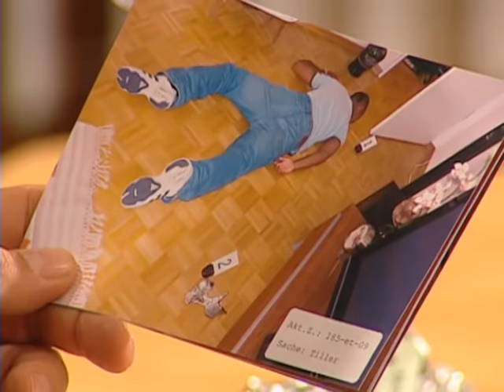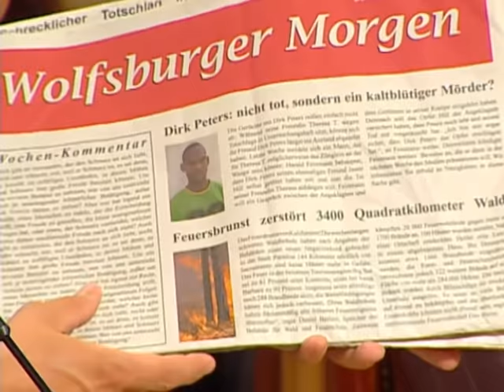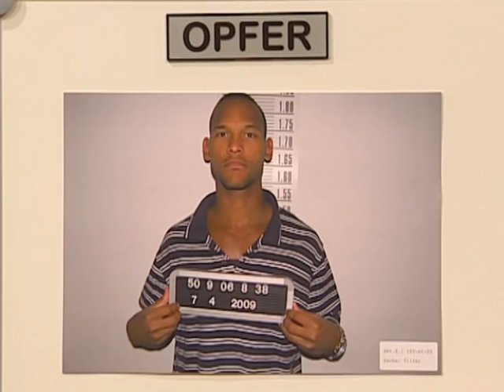Ex-Häftling erschlagen?! Viel Trubel um vielleicht verstorbenen Dirk | 1/2 | Richter Alexander Hold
Ab 12 Jahren | Die Angeklagte Theresa soll ihren Mitbewohner, den Ex-Häftling Jason, erschlagen haben. Hat sie ihn getötet, weil er nicht ausziehen wollte? Oder war es Notwehr, weil er sie vergewaltigen wollte? Und was ist mit ihrem verstorbenen Lebensgefährten Dirk?

2001 übernahm er die Moderation der Sat.1-Gerichtsshow "Richter Alexander Hold".